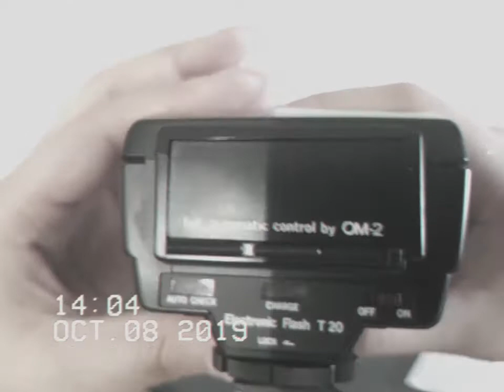Unboxing Olympus Om-2n incl. Hot Shoe and Flash T32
Olympus Om-2n with a 50mm Zuiko Lens. Manufactured between 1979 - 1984.